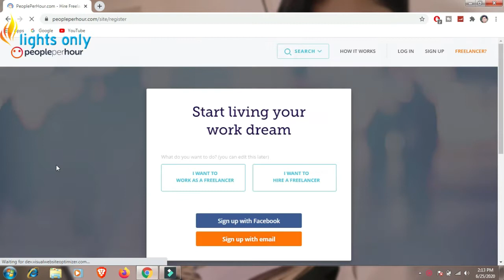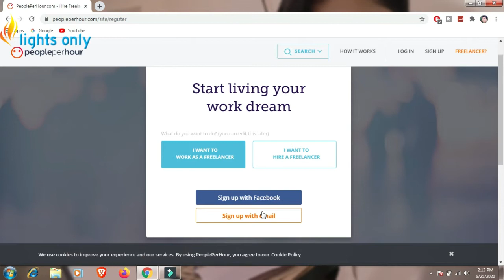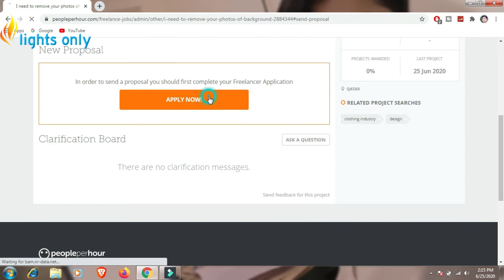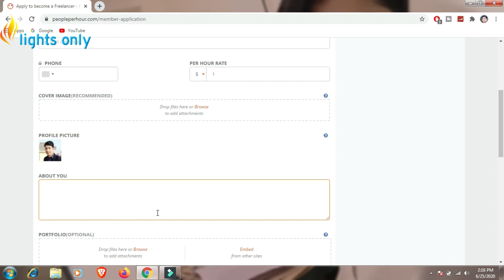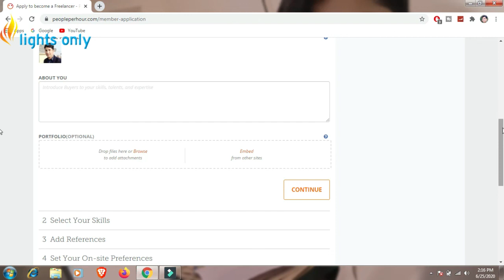How To Make $15 To $20 In 2 Minute By Removing Background Easy and Fast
In this video i will tell you how to make $15 To $20 in 2 minute by removing Background easy and fast.
in this video you will learn about new method of earning money by removing simple picture background and earn money online

website removing picture background.
fivver.

how to remove picture background and earn money
How to remove picture background just in one click
How to remove background in picsart pc

How to remove background and earn money online
how to earn $15 to $20 by removing background
lightsonly
How to make money by removing background of a picture easy and fast
How earn money by removing background of a picture
Make money easy and fast in just 2 minute

How to properly upload videos to youtube channel .
How to copy and paste adds make $100 daily
Ehsas emergency cash 12000 Complete details